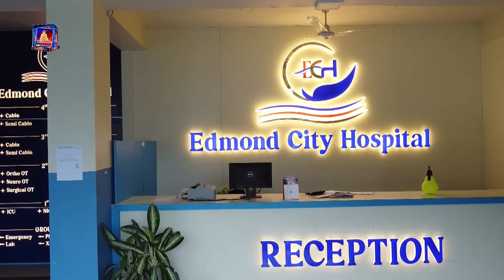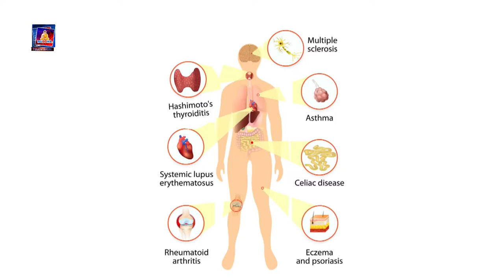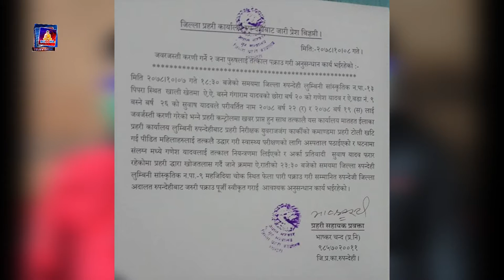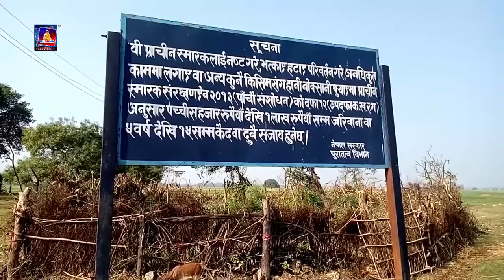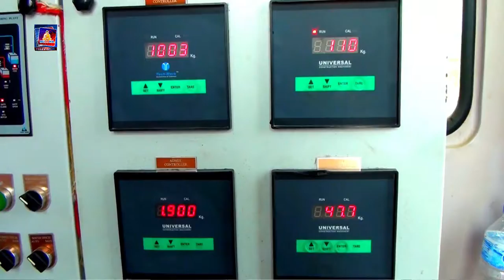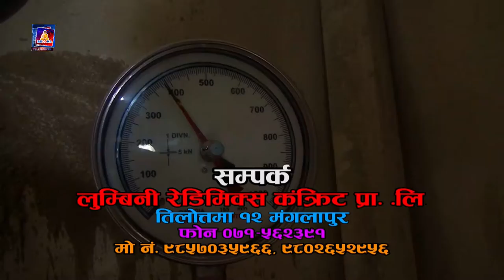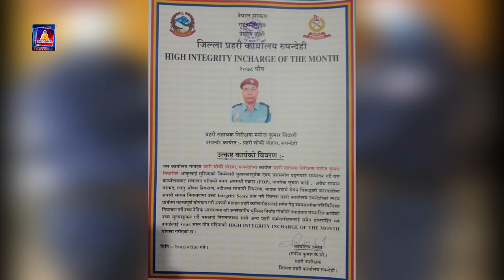बिश्व भरिका समाचार एकै ठाउमा बुद्ध समचार बुद्ध सामुदायिक टेलिभिजनको साथमा buddha tv news